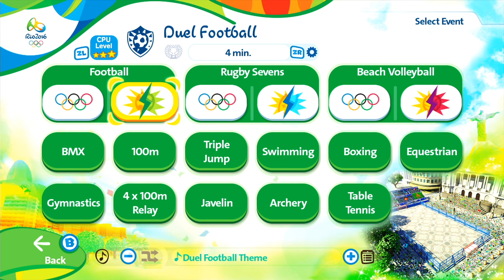Mario & Sonic at the Rio 2016 Olympic Games - Football All Character (Hardest Difficulty)